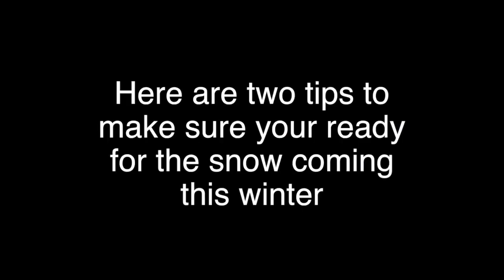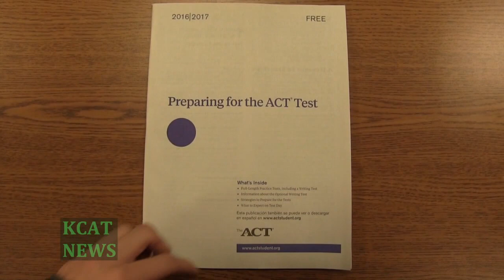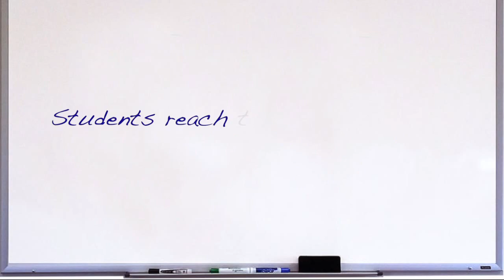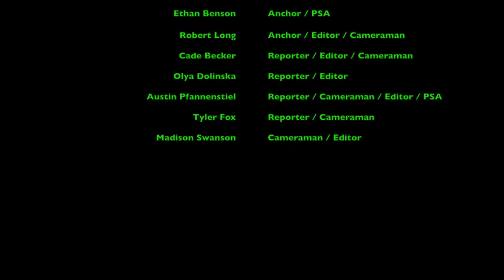KCAT News 2017 01 13